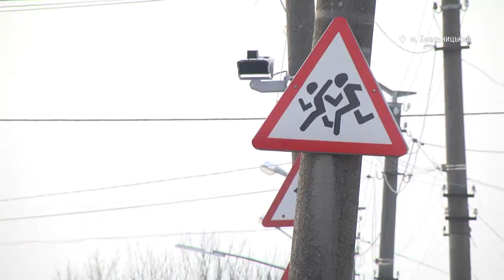Де у Хмельницькому встановили камери фото і відеофіксації порушення швидкості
Три камери автоматичної фото і відеофіксації порушень швидкісного режиму встановили у Хмельницькому. Про це розповіла заступниця начальника управління патрульної поліції в області Марія Журавель. За її словами, камери в автоматичному режимі передають зображення в центр обробки даних департаменту патрульної поліції. Коли водій отримає постанову про порушення правил дорожнього руху, і чи є у нього можливість оскаржити її у суді, дізнавався Михайло Жила.